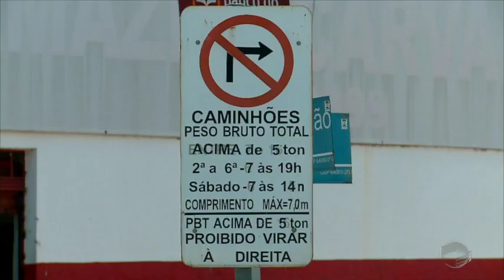Horários para carga e descarga no centro de Teresina são questionados